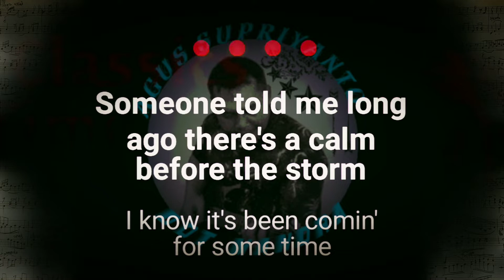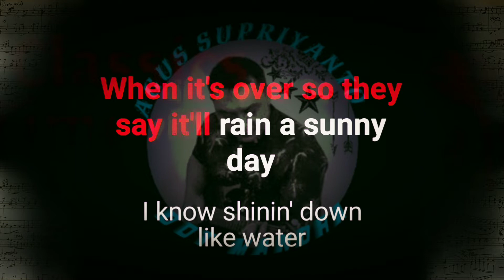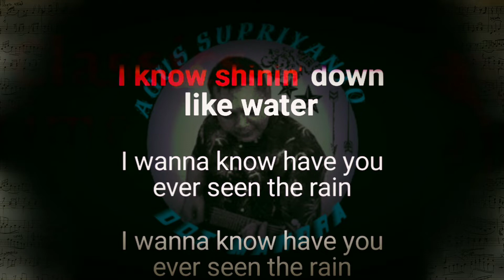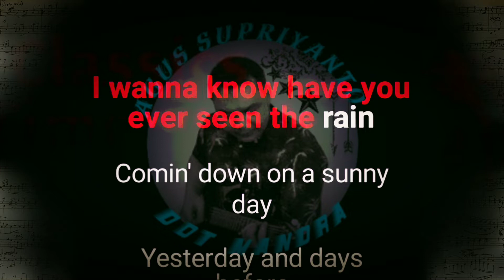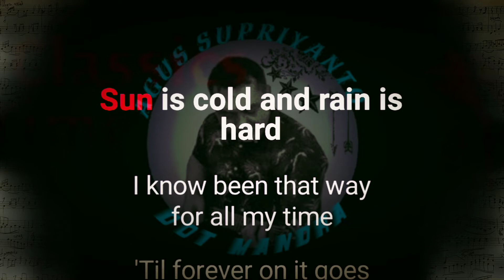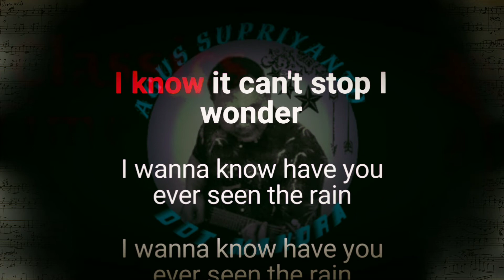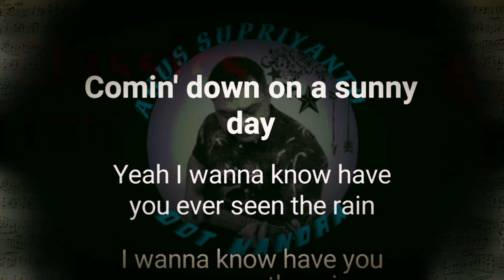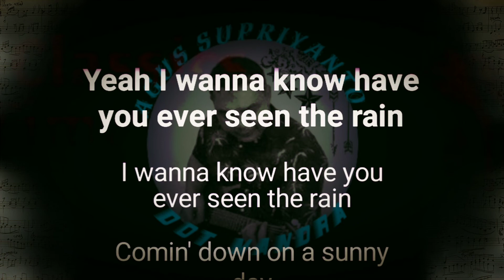Have You Ever Seen The Rain // Karaoke Version